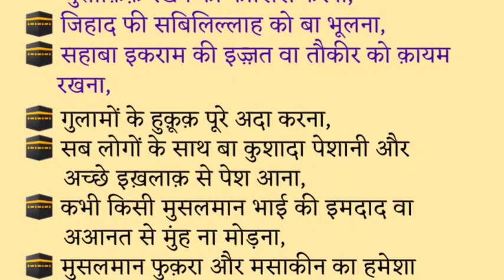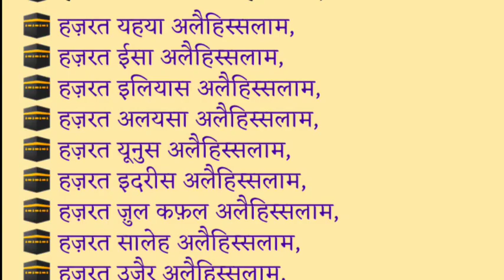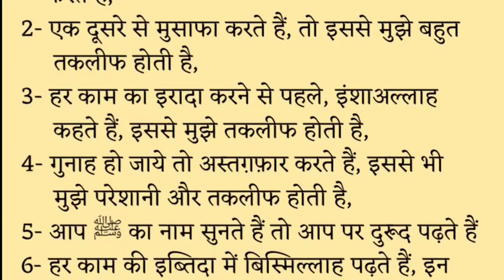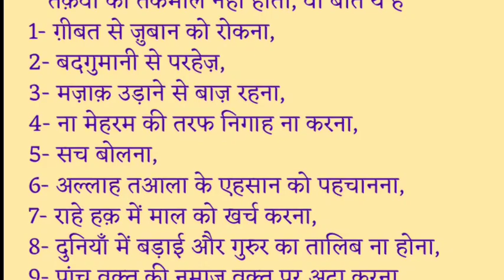शैतान की 6 कमज़ोरियाँ | Shaitan Ki 6 Kamzoriyan | Beautiful Islamic Knowledge | Ashhad Hamza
dua Quotes
Life Quotes
Urdu Namaz
Namaz Quotes
Hindi aqwal
Successful point
Sunehre alfaz
Golden words
islamic aqwal
Zindagi badal dene wale quotes
urdu aqwal
ज़िन्दगी के अहम राज़
सुनहरे अल्फ़ाज़
कोट्स स्टेटस
Kamyabi ke raaz
Successfull Quotes
Best islamic Quotes
Urdu Quotes
Hindi Quotes
Quotes
Aqwal zarrain
Ashhad Hamza
Madni Zindagi